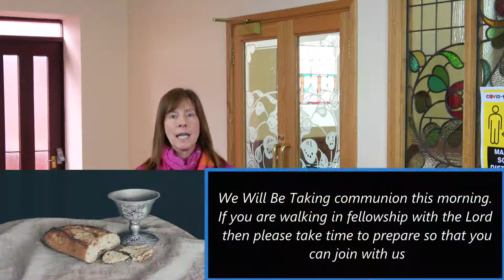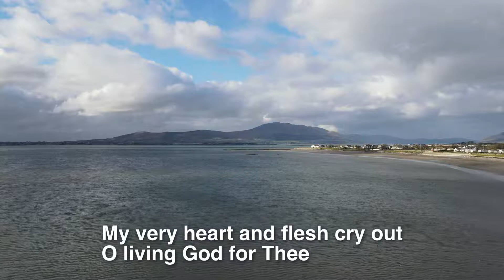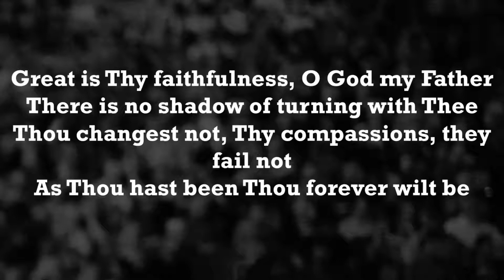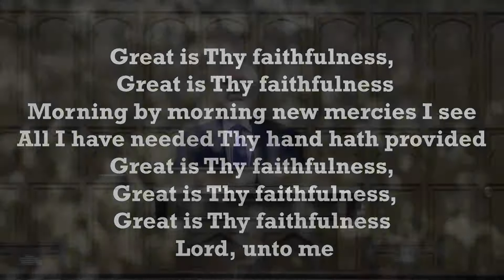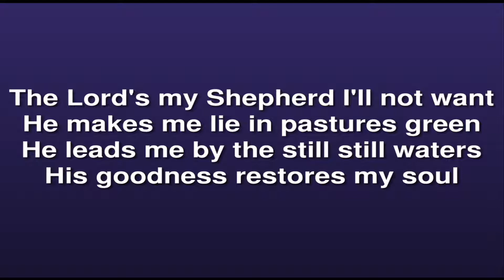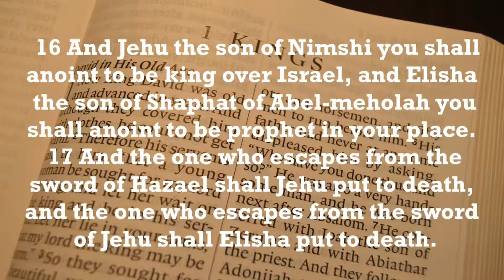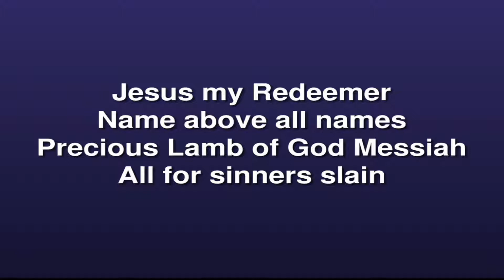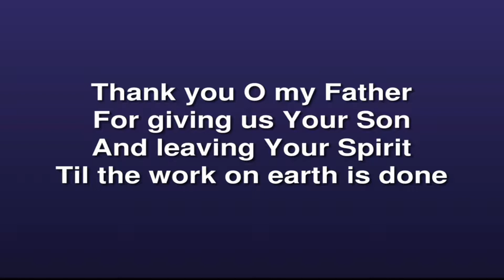Sunday 17th October 2021 AM Pastor Clifford Morrison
Pastor Clifford Morrison takes his reading this morning from 1 Kings Chapter 19 verses 9 to 18  and brings us a message from Gods word entitled " Elijah On Mount Horeb"